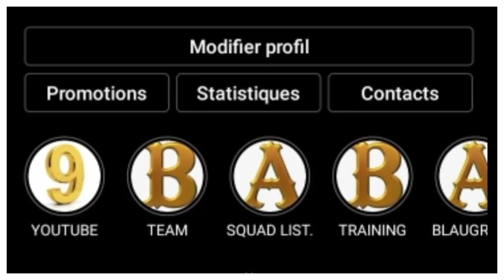LES DERNIÈRES NOUVELLES SUR LE DOSSIER OUSMANE DEMBÉLÉ ! C'EST COMPLIQUÉ.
OUSMANE DEMBÉLÉ A DEPUIS LONGTEMPS ÉTÉ SUJET DE DÉBAT CONCERNANT SA PROLONGATION AU FC BARCELONE. ET MAINTENANT QUE LE MERCATO TIRE À SA FIN QU'EN EST-IL DE SON CAS ON EN PARLE DANS CETTE VIDÉO.

Alors:
Vous pouvez aussi me suivre sur mes réseaux:
VOUS POUVEZ AUSSI ME REJOINDRE SUR TIK TOK
Pour plus d'informations vous pouvez me contactez👇:
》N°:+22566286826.